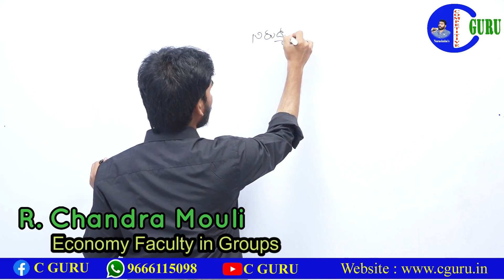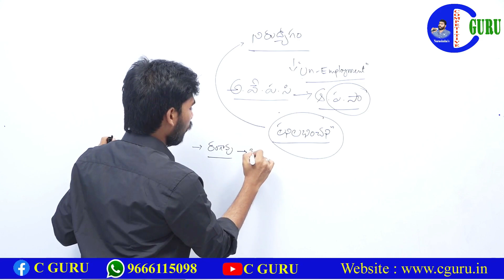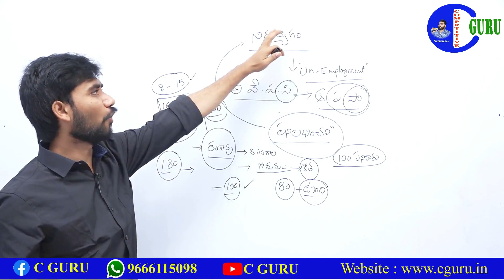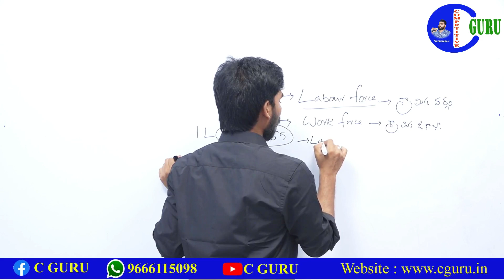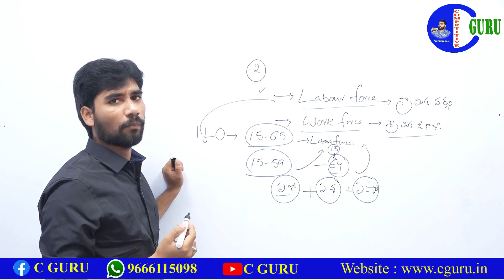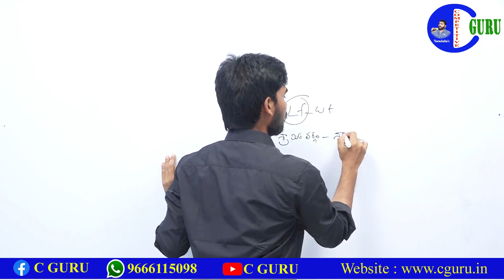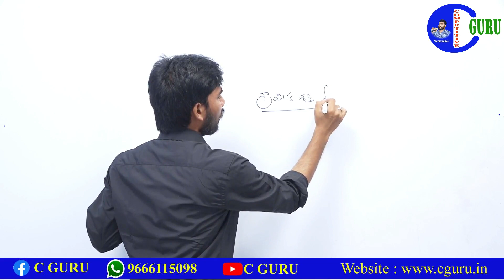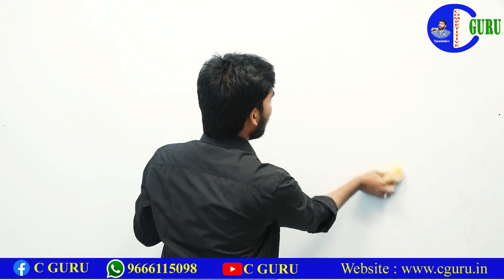నిరుద్యోగం ( Un -employement ) by Chandramouli Sir | Narasimha Sir